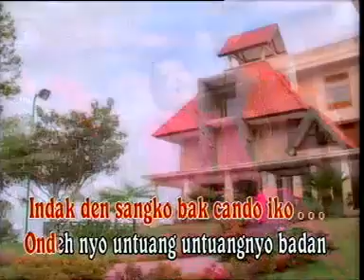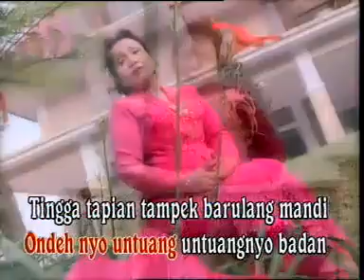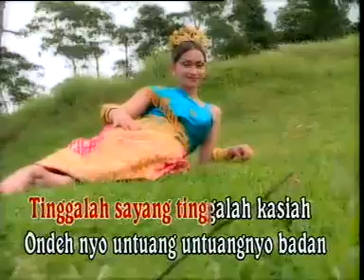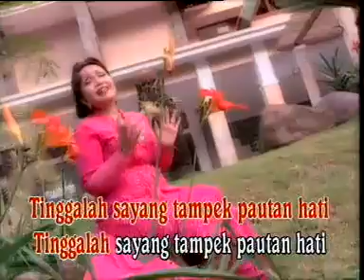PERAK PERAK by ELLY KASIM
Lagu Minang - Sumatra Barat